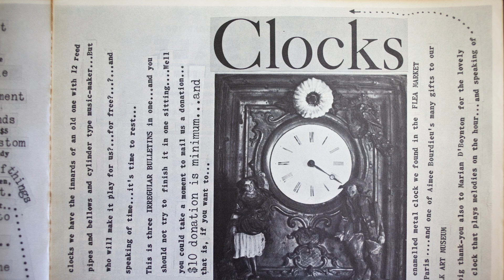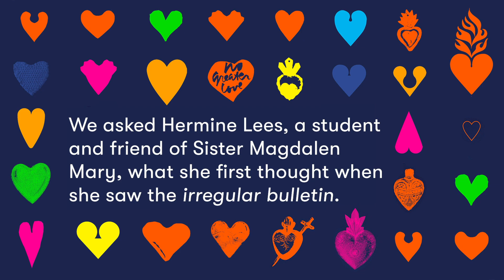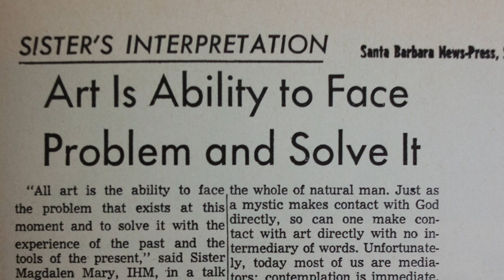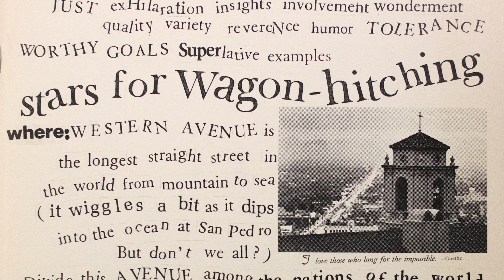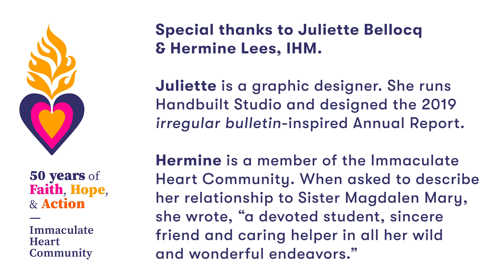Inside the "irregular bulletin"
Published intermittently by the Immaculate Heart College art department from 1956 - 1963, the "irregular bulletin" was a newsletter edited by the inimitable Sister Magdalen Mary, announcing the various activities and accomplishments of the students and faculty, including renowned artist, Corita Kent, who succeeded Sister Magdalen Mary as head of the art department.

So what was it, you ask? The "irregular bulletin" was initially comprised of a few pages of printed paper announcing departmental news, but it then quickly evolved into a longer and broader publication, with a distinct graphic style that in many ways presaged the formation of contemporary zines.

In this video we hear from Juliette Bellocq and Hermine Lees, two women who collect the "irregular bulletin" and appreciate the unique creativity and ideas of Sister Magdalen Mary. Juliette Bellocq is a graphic designer who runs Handbuilt Studio, a practice dedicated to design for education, culture and civism. She designed the Immaculate Heart Community's 2019 Annual Report that is "irregular bulletin"-inspired. Hermine Lees is a member of the Immaculate Heart Community. When asked to describe her relationship to Sister Magdalen Mary, she wrote, “a devoted student, sincere friend and caring helper in all her wild and wonderful endeavors.”

Thanks to a grant from California Revealed, all issues of the "irregular bulletin" will soon be digitized.

The Immaculate Heart Community is an educational and philanthropic organization founded in 1970. As a faith-based non-profit organization, we work toward peace and justice for all peoples, with a dedicated focus on women, immigration, and the environment.

Corita Art Center is a project of the Immaculate Heart Community.

Learn more, and download the Immaculate Heart Community's "irregular bulletin"-inspired Annual Report